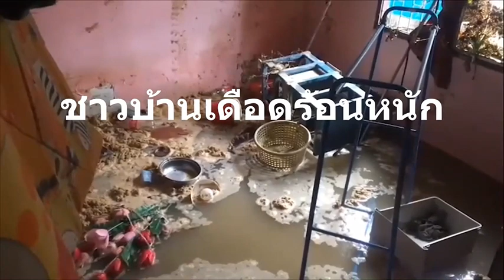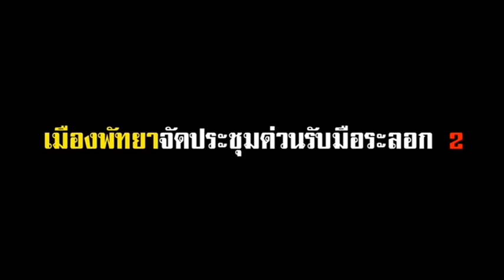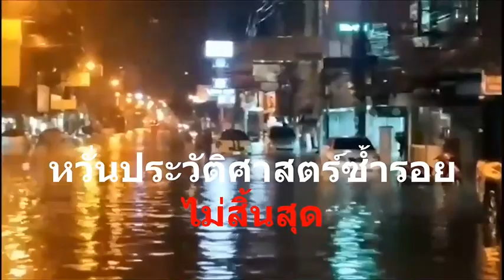หลากปัญหาทำน้ำท่วมซ้ำซากเมืองพัทยา : เรื่องเด่นทั่วไทย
หลากปัญหาทำน้ำท่วมซ้ำซากเมืองพัทยา :  ล่าสุด นายพัฒนา บุญสวัสดิ์ รองนายกเมืองพัทยา เร่งประชุมหน่วยงานเกี่ยวข้องระดมสมองรับมือฝนถล่มรอบ 2 วันที่ 7-9 ต.ค.นี้  หวั่นซ้ำรอยน้ำท่วมใหญ่ 3 ต.ค.ที่ผ่านมา. เอาอยู่หรือไม่รอดูกัน